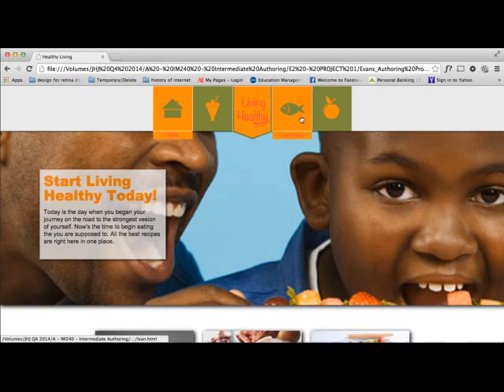Web Design Student Work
Each website shown was hand-coded, built from scratch websites. Each site was also built to be responsive as students advanced from intermediate classes. Site content ranges from restaurant and healthy eating to self promotion.